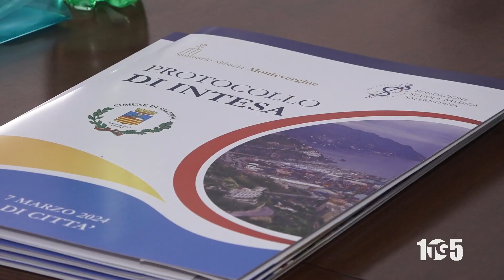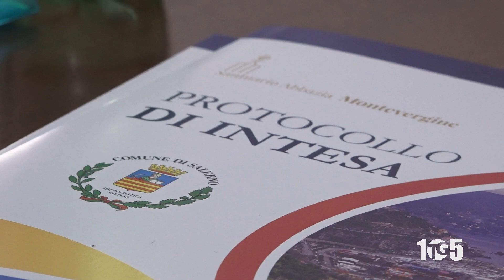Protocollo Scuola Medica Salernitana Abbazia Montevergine 8mar